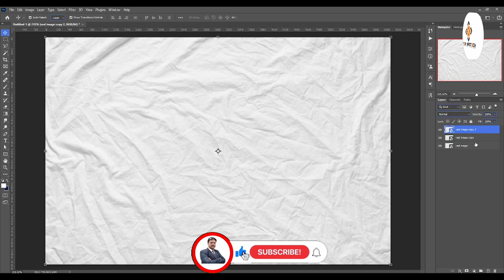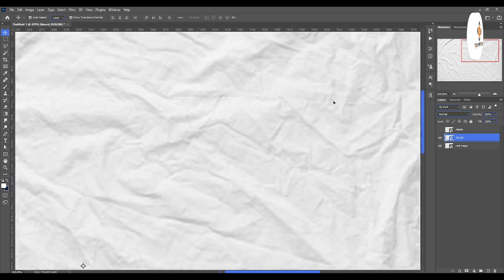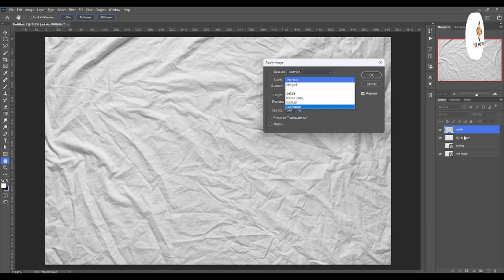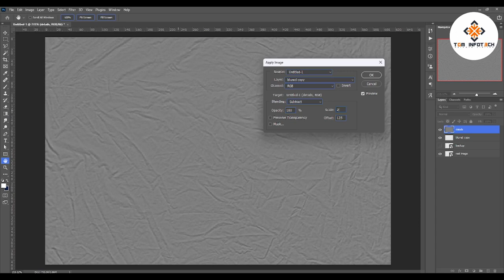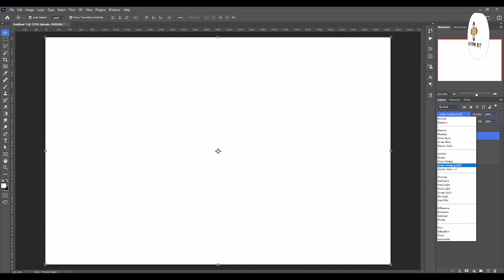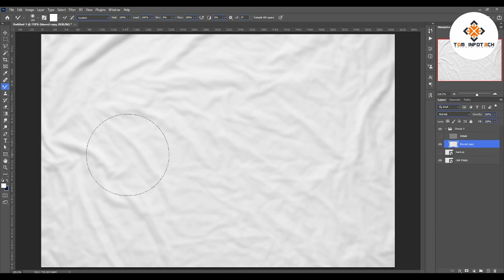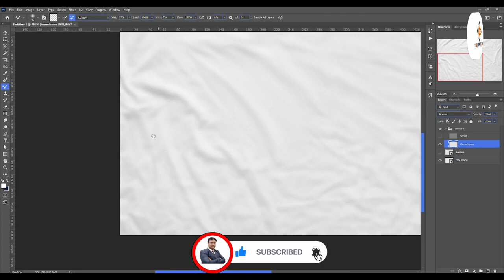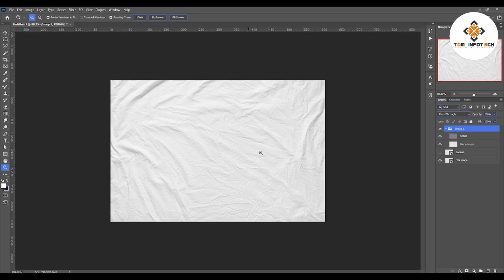Remove Wrinkles from Clothes | graphic designing course | Digital Manjit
Welcome to our comprehensive guide on how to effortlessly remove wrinkles from clothes!

In this tutorial, we'll explore various methods and techniques to ensure your clothes look crisp and wrinkle-free every time. Whether you're preparing for a special occasion or just want to refresh your everyday attire, we've got you covered!

👕 Learn the art of steam ironing: Discover the perfect steam ironing technique to tackle stubborn wrinkles and achieve professional results.

🔥 Quick fixes with a clothes steamer: Explore the convenience of using a clothes steamer for those last-minute touch-ups and emergencies.

🧼 Say goodbye to wrinkles with fabric softener: Discover the surprising trick of using fabric softener to banish wrinkles and keep your clothes feeling soft and fresh.

👖 Master the art of folding: Learn how to fold clothes properly to prevent wrinkles from forming in the first place, keeping your wardrobe neat and tidy.

💡 Pro tips and hacks: From using ice cubes to employing the power of a hairdryer, we'll share insider tips and tricks to tackle wrinkles effectively.

Don't let wrinkles dull your style! Join us on this journey to achieve effortlessly smooth and wrinkle-free clothes every time.

Let's make wrinkle-free clothing a reality together!